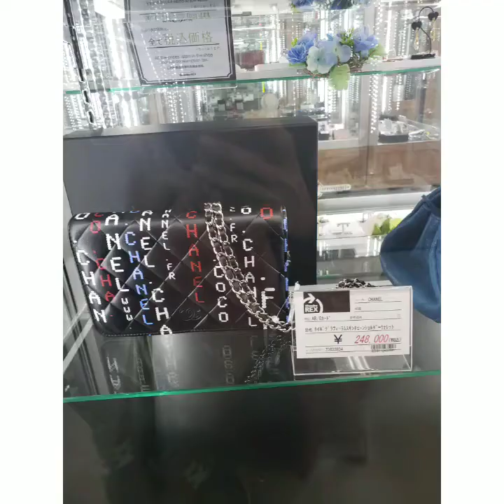SECOND HAND LUXURY SHOP IN JAPAN🇯🇵UKAY UKAY inside the mall kamusta naman ang price nito?